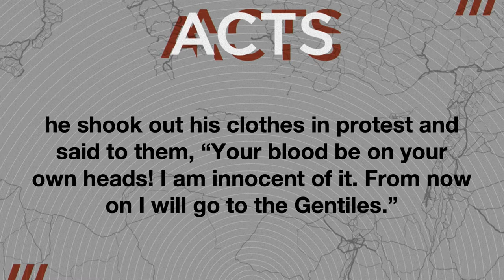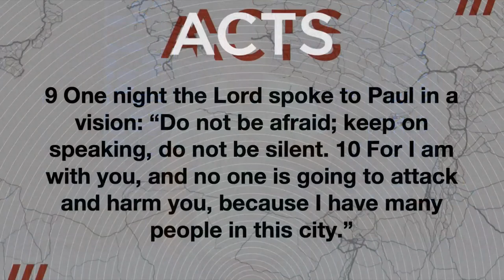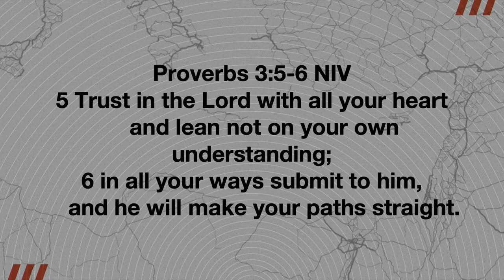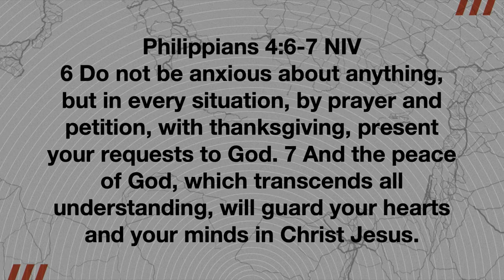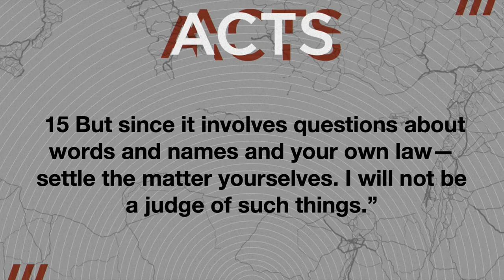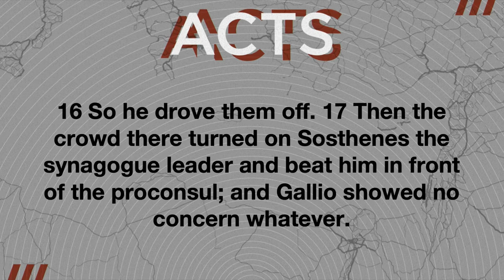Acts 18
Speaker: Pastor Mark Williams